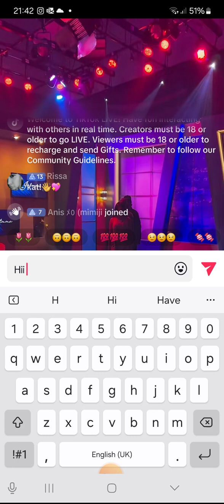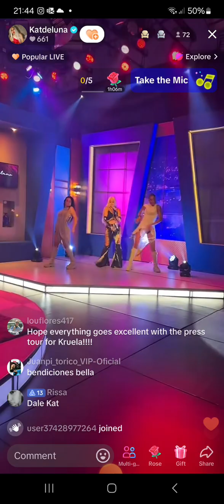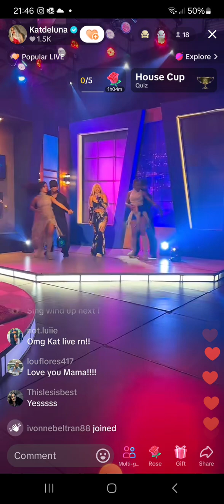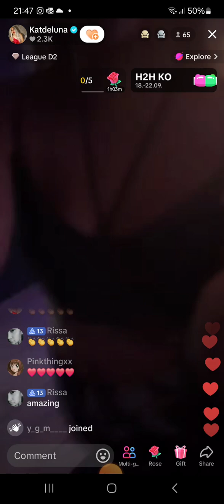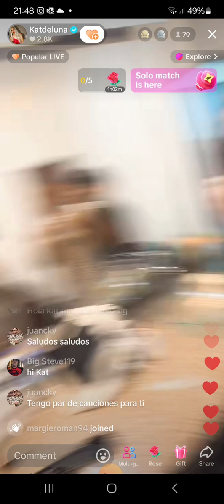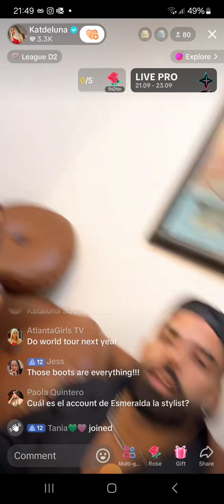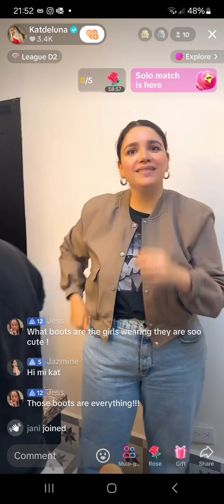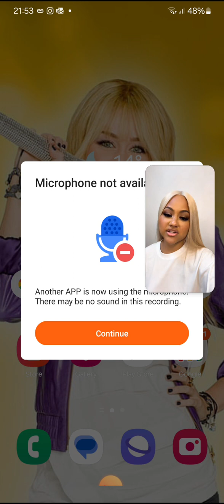Kat Deluna TikTok Live September 18th 2024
Kat performs kruela on dominican tv.